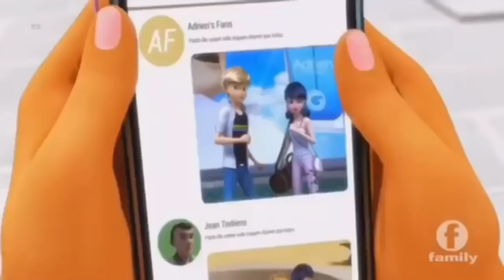SEASON 3 MIRACULOUS - THEORY!! LADYBUG WILL DISCOVER HAWK MOTH’S SECRETS!!💖💖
💖💖DO YOU BELIEVE THAT THIS THEORY WILL HAPPEN?